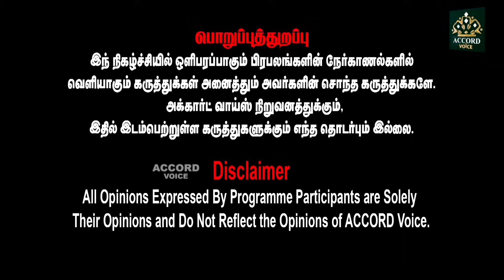விஜய்க்கு தெளிவும் இல்லை தெம்பும் இல்லை..தேமுதிக போல் பாமக அழிய நேரிடும்| VIJAY | OPS | TTV | SEEMAN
Accord Voice Channel Streaming for Latest News, all the current affairs of Tamil Nadu and Indian politics News in Tamil, National News, Headline News, Breaking News

Accord News brings to you the latest Information on Sports, Business, Politics, Cinema and International affairs in TAMIL.